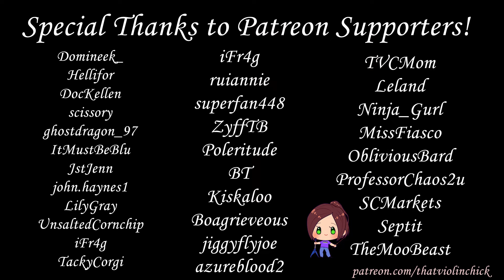TheFatRat ft AleXa | Rule The World | ThatViolinChick Electric Violin Cover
*Electric violin performance of ​TheFatRat ft  AleXa | Rule The World
*Performed by ThatViolinChick on 5-string Mark Wood Viper electric violin